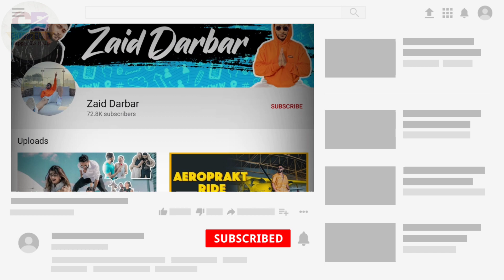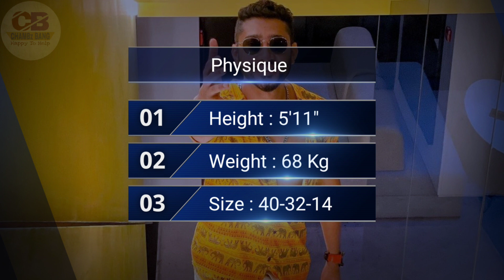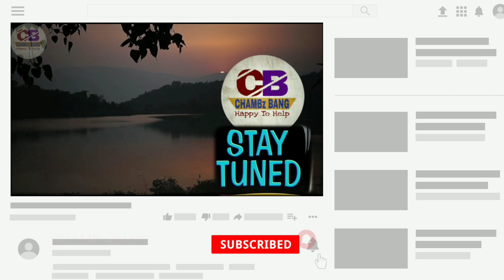Zaid Darbar (Gaza) Biography, Lifestyle, Age, Family, Career, Salary & Net Worth (2021)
Zaid Darbar is an Indian dancer, actor and content creator who is known for being the son of legendary music director and singer Ismail Darbar and for being the husband of actress Gauahar Khan.Zaid Darbar (Gaza) Biography, Lifestyle, Age, Family, Career, Salary & Net Worth (2021)